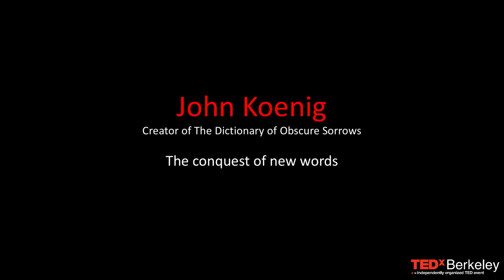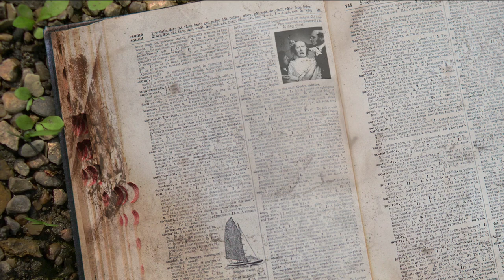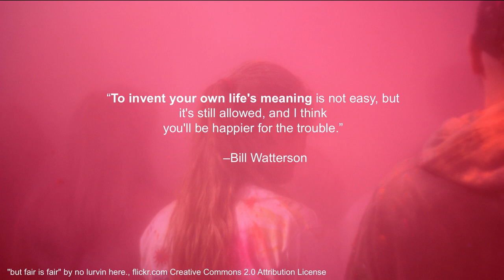The conquest of new words | John Koenig | TEDxBerkeley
Creator of the Dictionary of Obscure Sorrows, John Koenig, ventures into the unmapped corners of the human mind. He returns with words that give form to our darkest, yet all-too-familiar thoughts. In this talk, he highlights our passive coexistence with words, and challenges us to embark on a conquest of reclamation—of written language, and of the human experience.

John has spent the last decade building a home in every creative field he can find, working as a graphic designer, video editor, voice actor, illustrator, photographer, director, and writer. He has spent the last six years writing an original dictionary of made-up words, The Dictionary of Obscure Sorrows, which fills gaps in the language with hundreds of new terms for emotions, some of which (‘sonder’) have entered the language outright. His writing has been published in countless tattoos, novels, and band names—but never on paper, though he is currently working on publishing a book adaptation. “Koenig is a writer to be reckoned with. He’s enormously creative, and he understands the power, life force, and funniness of sadness. The Dictionary is the kind of thing you want to print and bind, and refer to often.” –Business Standard